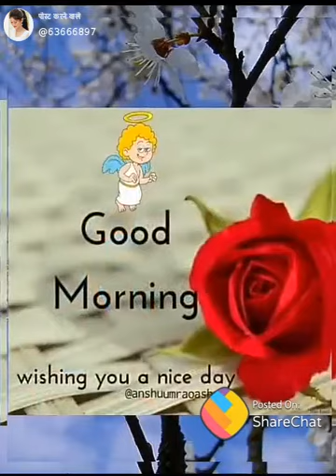New good morning WhatsApp status 💘